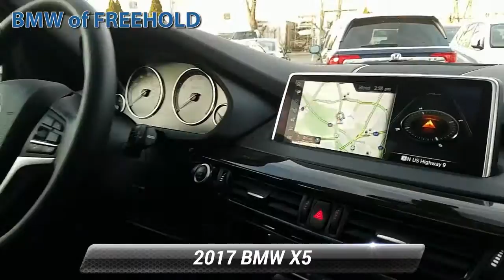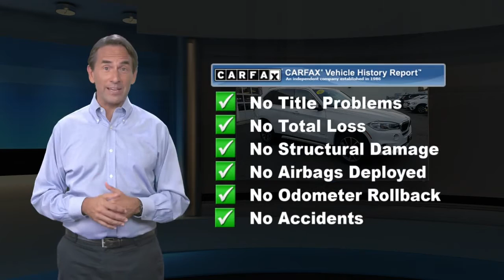Used 2017 BMW X5 xDrive35i, Freehold, NJ BF200492T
[RLVID:4830:eac4956beb1203d8:7447ea551cd45da1:1]